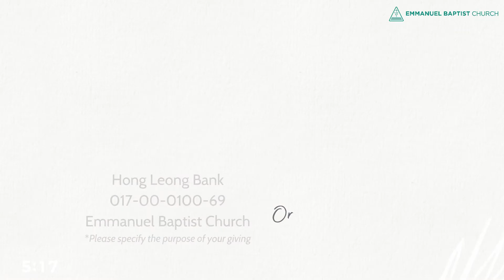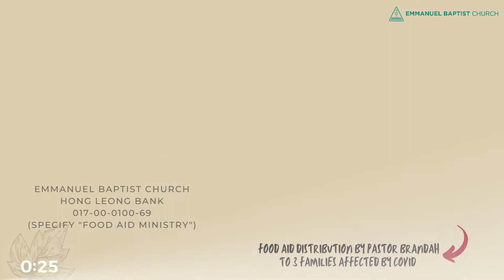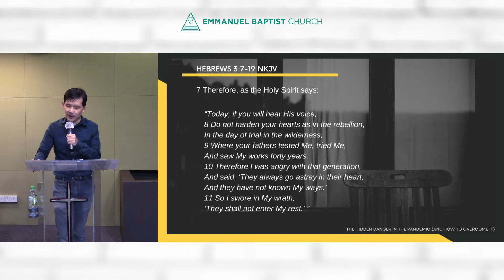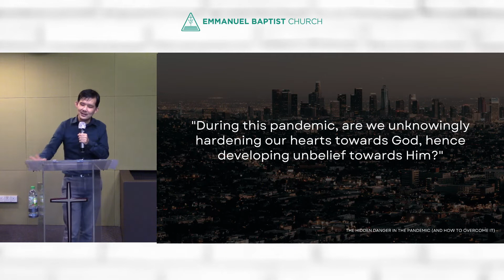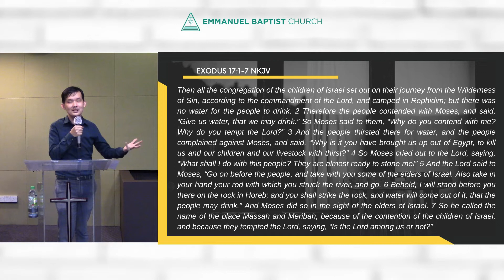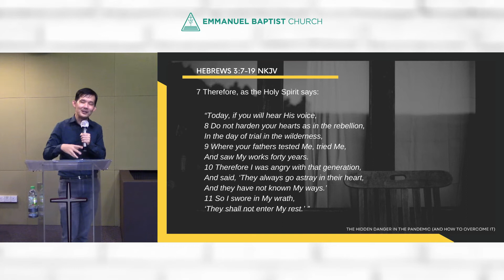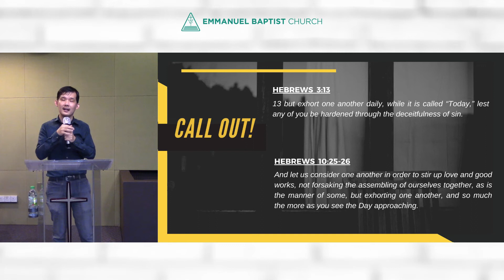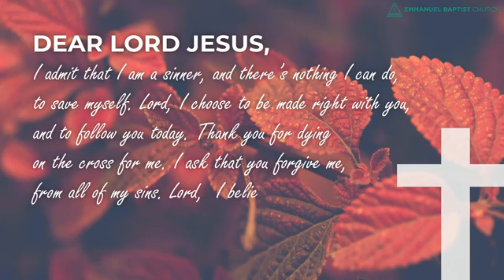The Hidden Danger in the Pandemic (And How to Overcome It) (10th October 2021)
We all know the dangers of going out during the pandemic, but what about the dangers of staying at home?

Join us for our English Service as Brother Thaddeus highlights the spiritual effects of isolation in his message "The Hidden Danger In The Pandemic (And How To Overcome It)".

Timestamp:
0:00 Announcement Loop
10:11 Greetings + exhortation by Wilson Liew
10:27 Worship by Wilson Liew
31:53 Sermon by Brother Thaddeus Bong
1:15:31 Salvation Prayer by Lim Soo Sian
1:16:38 Closing

• Type 'New' in the comments!

Prayer requests, testimonies and care group enquiries?

Be blessed!

1) Sovereign Grace Music / Behold our God
2) Sovereign Grace Music / Turn Your Eyes
3) Stuart Townsend / Speak, O Lord (instrumental)